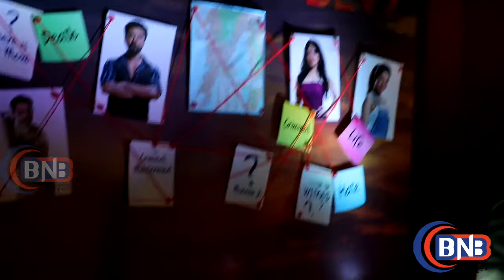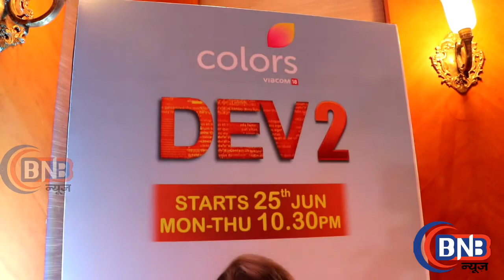Dev Season 2 Webseries Starcast Interview With Pooja Bose, Ashish Chaudary, Jigyasa Singh, & Amit Do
Dev Season 2 ,web series,Pooja Bose, Ashish Chaudary, Jigyasa Singh,amit,colors,star cast,intagrame,to story,